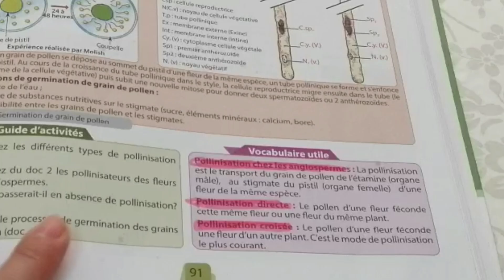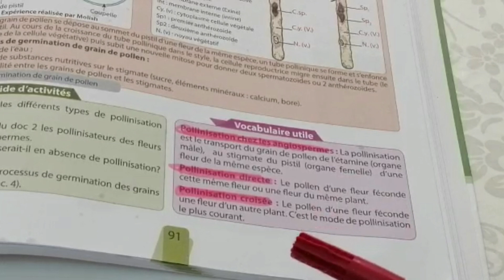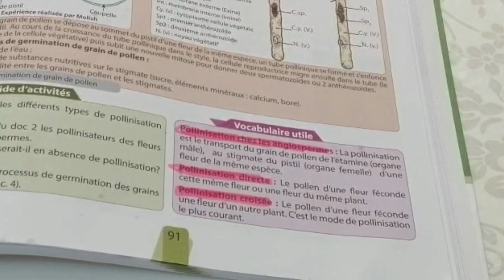la pollinisation directe et la pollinisation indirecte